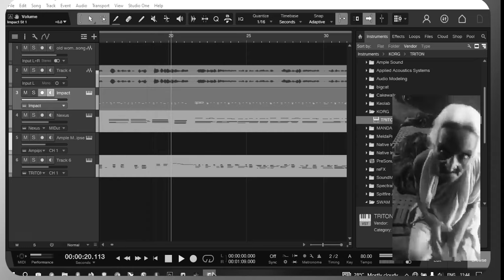Dootha Paata Paadudi || SUNG BY OLDWOMEN || OLD # CHRISTIAN SONG 56YEARS just tried